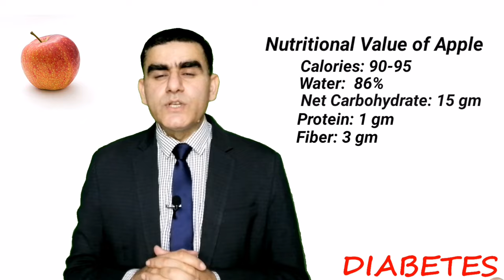एक सेब खाने से कितना ब्लड शुगर बढ़ता है | Can We Eat Apple in Diabetes | Healthy Forever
Dr. Musharraf Husain briefed in this video about the diabetic diet and tells if can you eat apples in diabetes or not and how much blood glucose increases after eating an apple or ek seb khane se kitna blood sugar badhta hai
You should know about the glycemic index and glycemic load of an apple to check if you can eat an apple in diabetes or not. Glycemic load is calculated when you multiply the glycemic index by the net carbohydrate available in one serving divided by 100. One unit of glycemic load is equivalent to 1 gram of glucose and raises around 6-10 mg/dl of blood glucose.
A diabetic patient can eat apple but in small portions. The glycemic load of apple is 5.7 and one serving should not be more than the 20 glycemic loads including all components of food. A maximum of 100 units of glycemic load can be consumed in a day by a diabetic patient.